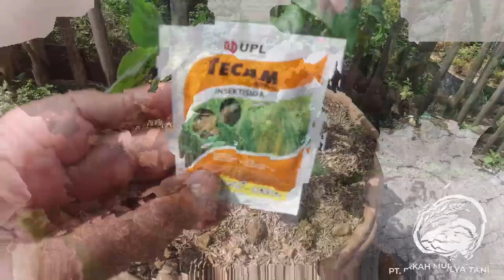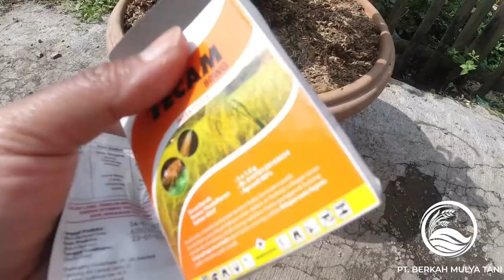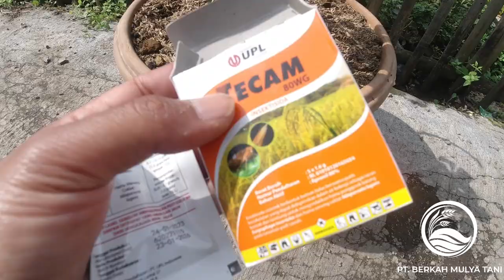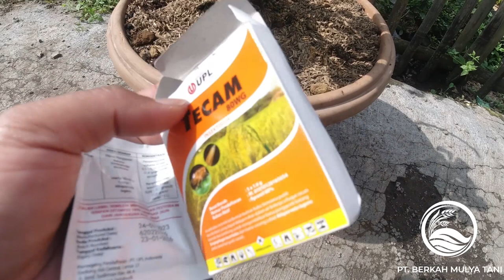Penyebab Dan Cara Mengobati Mengatasi Keriting Daun Pada Tanaman Cabe Dengan Insektisida Tecam 80 WG